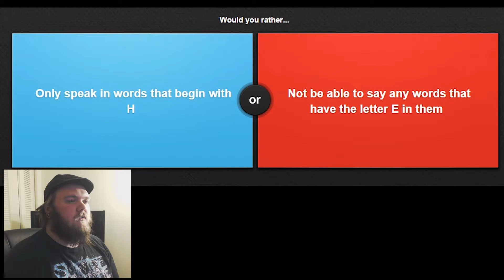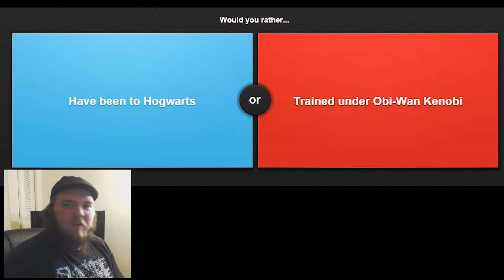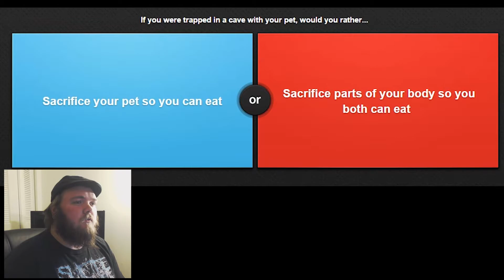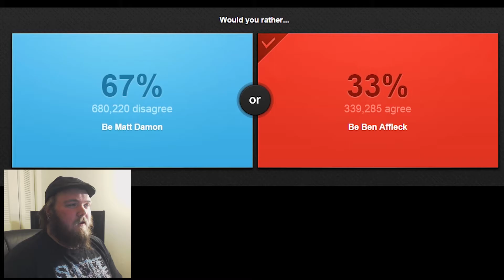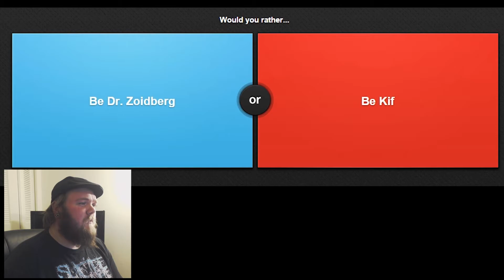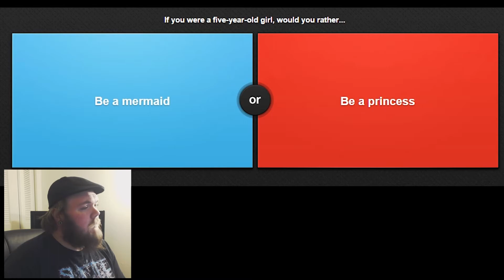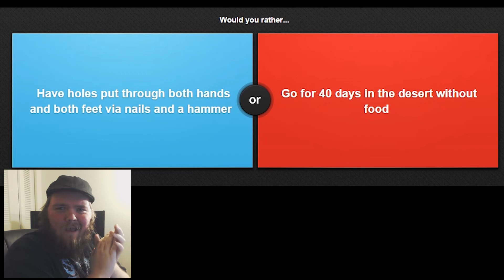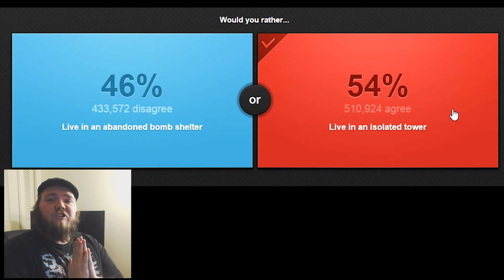DISS OR DAT! | Either (#1)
Hey everyone! Today I'm playing the popular browser "would you rather..." game, Either! Super fun! Hope you guys enjoy!